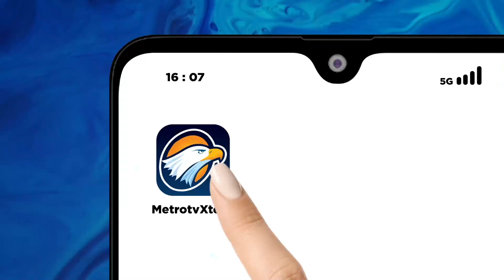Kawal Pemilu 2024 - Legitimasi Prabowo Gibran Usai Putusan MKMK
MetroTV, Pasca putusan Majelis Kehormatan Mahkamah Konstitusi legitimasi Prabowo-Gibran dipertanyakan, meski putusan ini tidak mempengaruhi pencalonan Prabowo-Gibran.